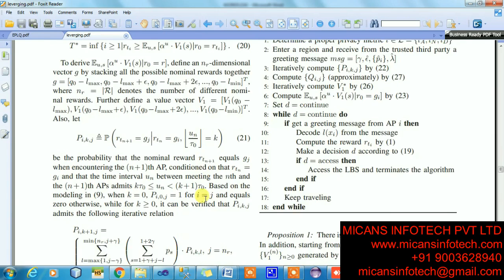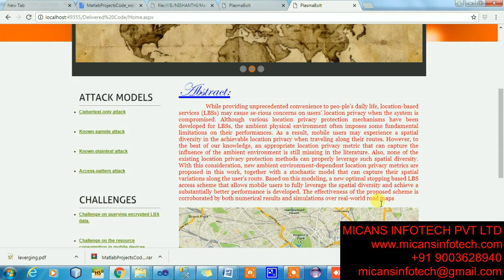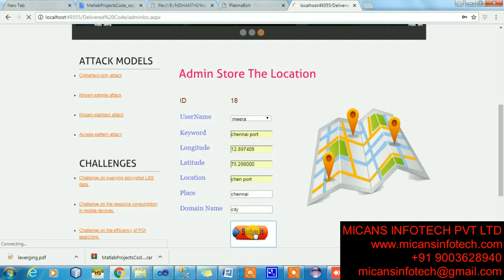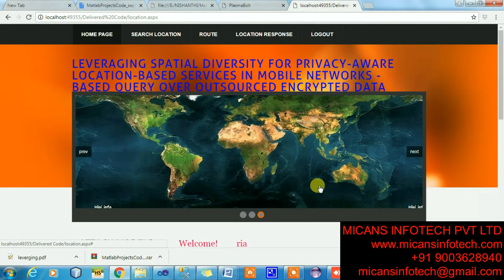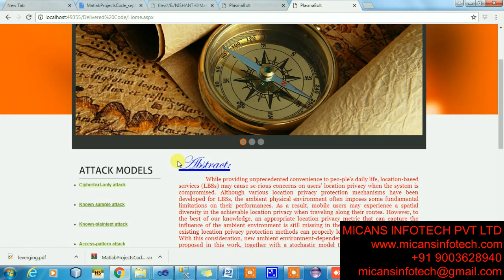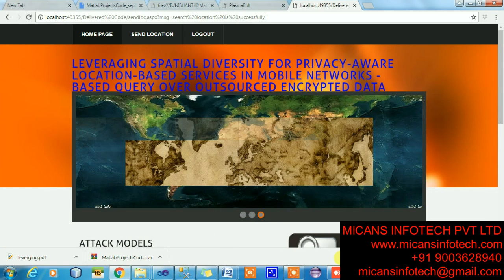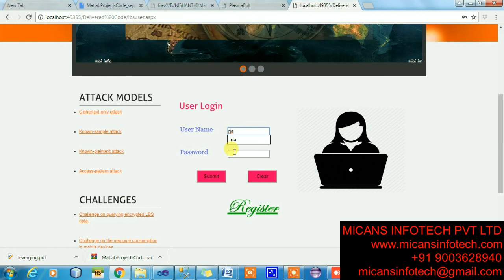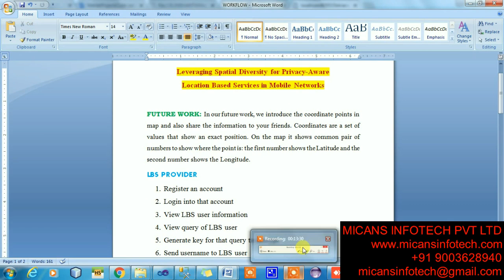Leveraging spatial diversity for privacy aware location- IEEE PROJECTS 2018